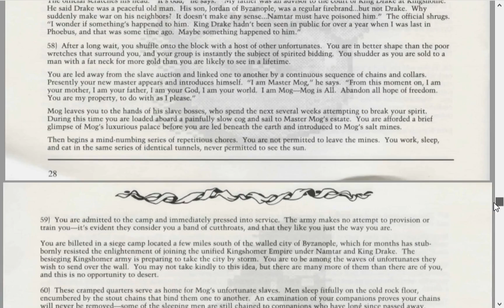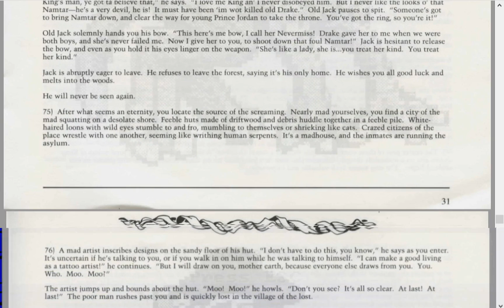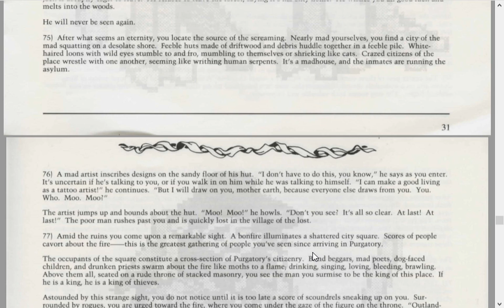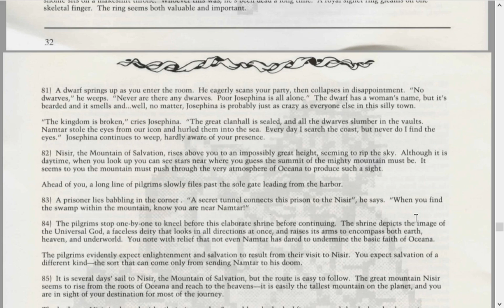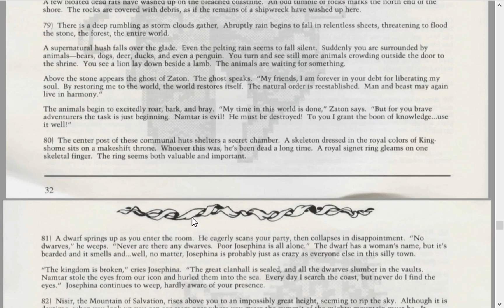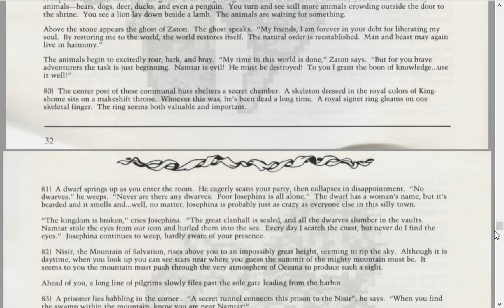Let's Play Dragon Wars [DE] 24 Sanatorium 'Schlangengrube'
Entwickler/Publisher: Interplay